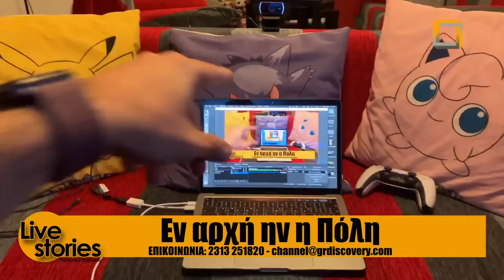LIVE STORIES - ΕΝ ΑΡΧΗ ΗΝ Η ΠΟΛΗ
Εν αρχή ην η Πόλη. Ο Πρόδρομος Κοφσανίδης επιστρέφει με το πρώτο Live Stories της σεζόν αλλά και το πρώτο του τρίτου κύκλου. Μια απάντηση που έπρεπε να δωθεί καιρόν πριν από όλους μας στο GRD και ένα αποκλειστικό ερευνητικό περιεχόμενο από την Αγία Σοφία της Κωνσταντινούπολης που φέρνει στο φως ένα μεγάλο μυστικό!